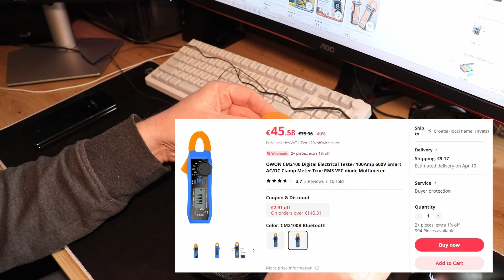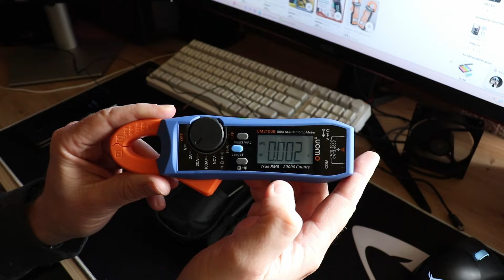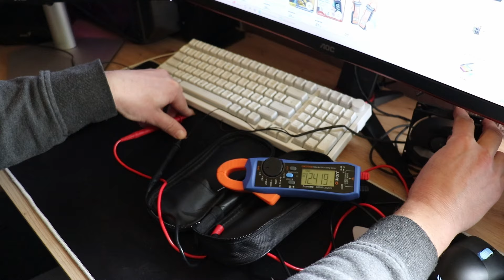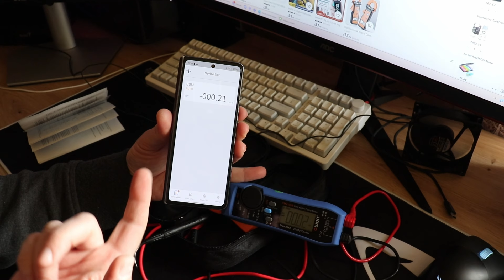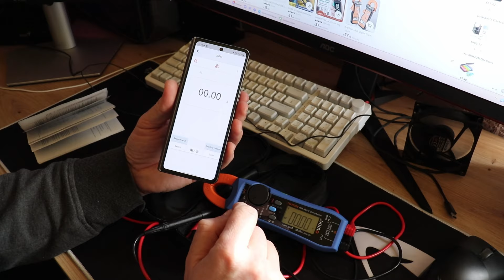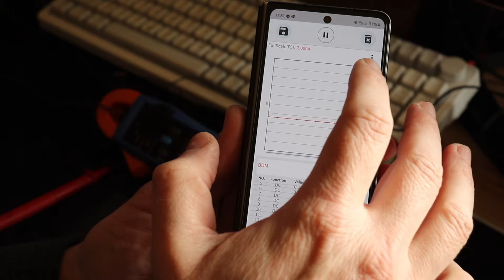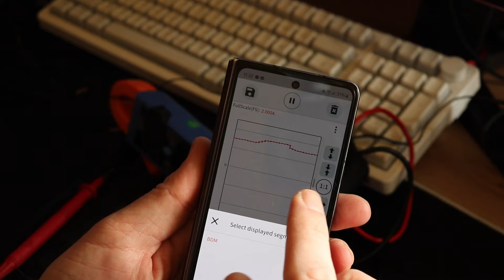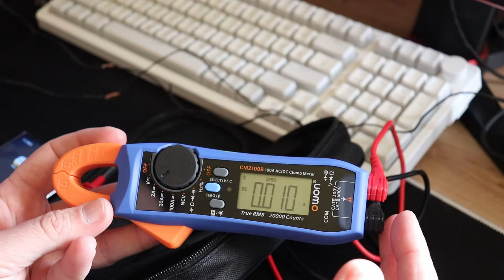AC/DC strujna kliješta s Bluetooth-om sa Aliexpress-a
Owon CM2100 strujna kliješta možete kupiti na Aliexpress-u
Pretplatite se na moj Youtube kanal – besplatno je, pratite me i na Facebook-u ili na blogu